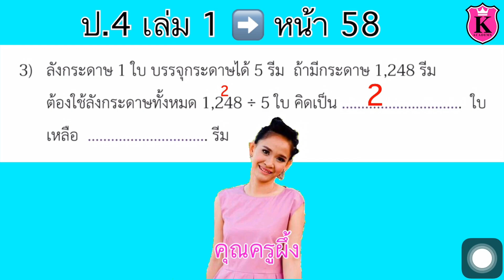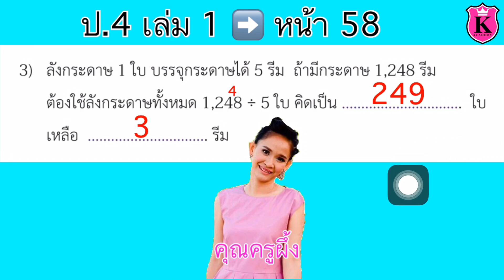คณิตศาสตร์ ป.4 เล่ม 1 หน้า 58 การคูณ การหาร หารยาว หารสั้น หาผลลัพธ์ ตรวจคำตอบ สอนแบบฝึกหัด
การคูณ การหาร
หารยาว หารสั้น
ตรวจคำตอบ